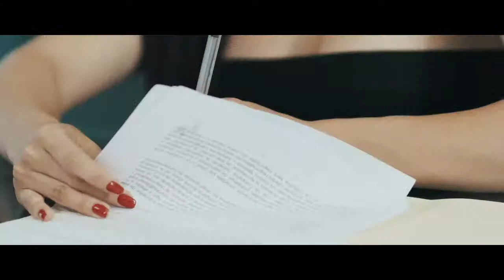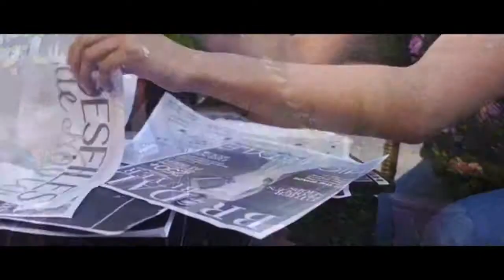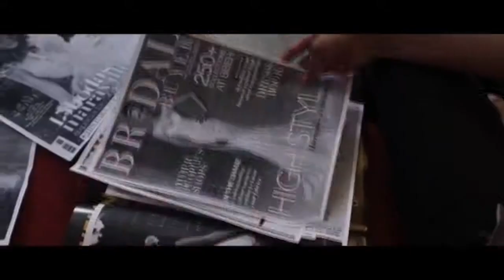NORTEÑO SAX VOL 3 DJ KOALA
AQUI LES COMPARTIMOS UN VIDEO MAS AMIGOS
RECUERDA DE DARNOS LIKE EN NUESTRAS PAGINAS DE FB TE LO AGRADESEREMOS MUCHO
TODOS LOS DERECHOS DE LA MUSICA PERTENECEN A SUS RESPECTIVOS DUENO

NO TENEMOS LOS DERECHOS DE AUTOR
TODOS LOS DERECHOS DE LA MUSICA VAN A LOS DUENOS DE LOS COPIRAIGHTS ORIGINALES
NOSOTROS NO TOMAMOS NI SOMOS PROPIETARIOS DE NINGUN COPYRAIGHT DE LA MUSICA ORIGINAL DE ESTE VIDEO
ESTE VIDEO ES SOLO CON LA FINALIDAD
DE TRANSMITIR LA MUSICA SIN FINES DE LUCRO

PAGINA DE FB LIKE : DJKOALASLP